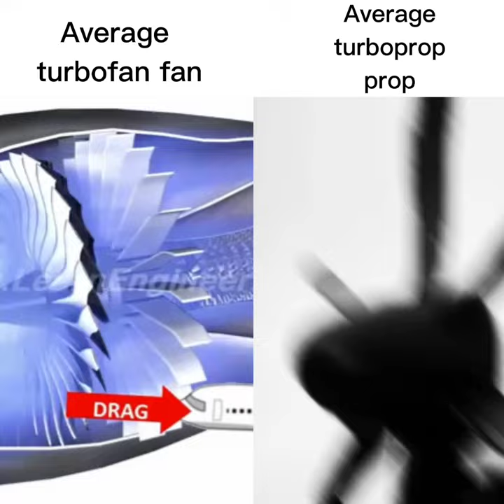Turboprop or turbofan?